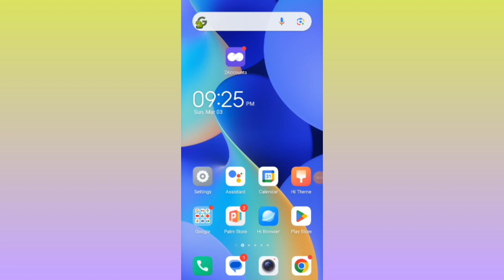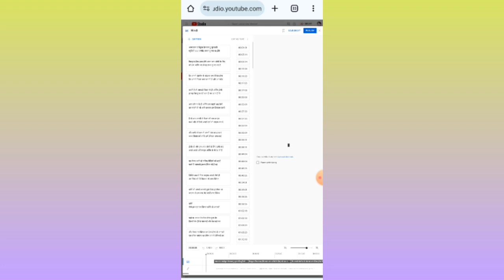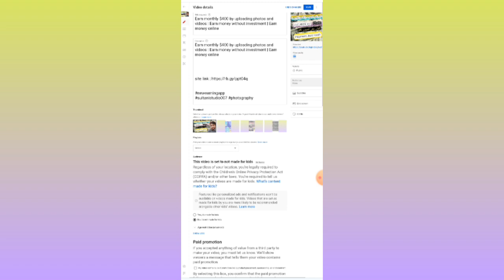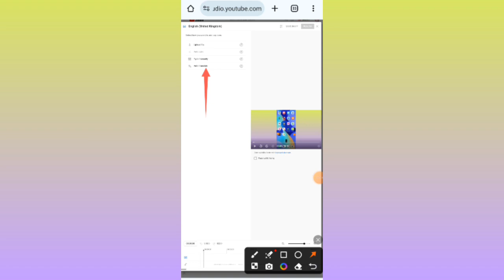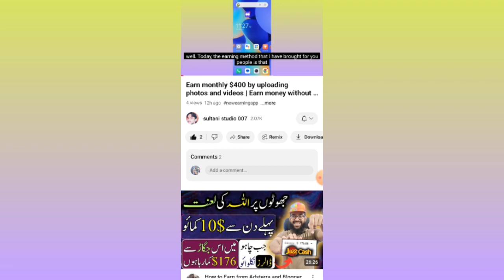How to add subtitles in YouTube video || video me subtitle kese add krein | add subtitles in 1 click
we are discussing in this video how to add subtitles in video yousing YouTube creater studio in 2 minutes